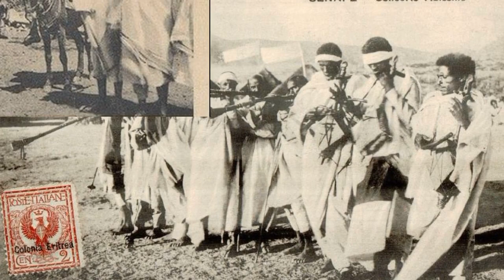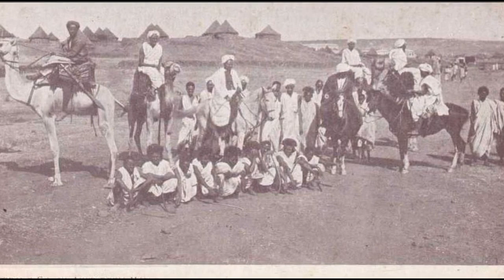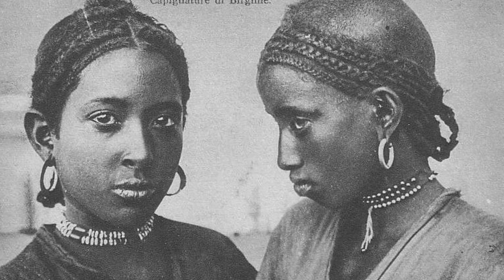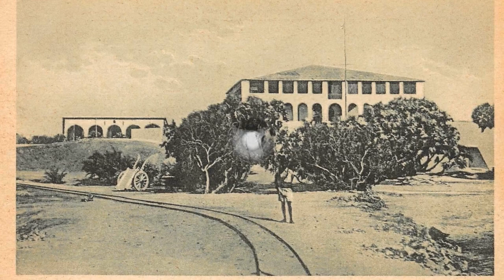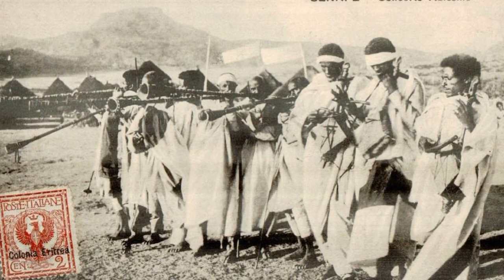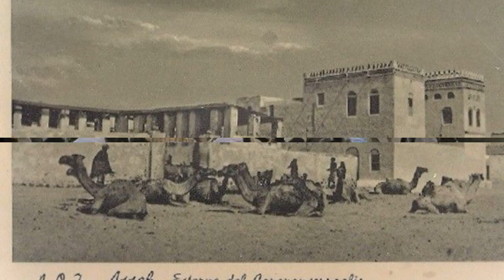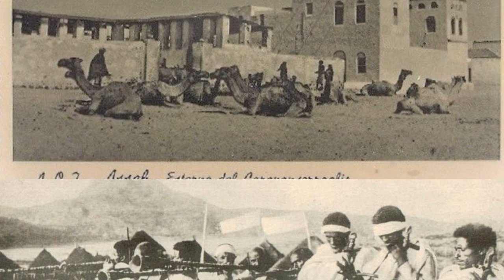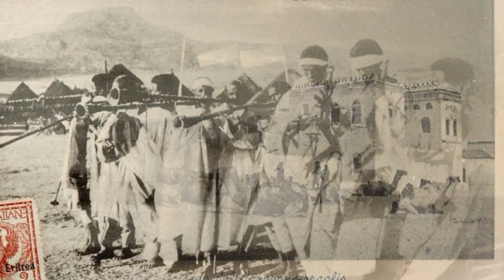Ainfelale-by Alemseged Tesfay | PART 2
We are here to provide fair and unbiased information about Eritrea to our community and our people. MR Binmar is the owner of (Eritrean Unity Worldwide) Group.We are  dedicated to informing various information to our population. The purpose of this program is to provide and serve the right information about Eritrea to diaspora living all of the world.If you have any questions or concerns regarding our content and idea ,don't hesitate to contact us though our emails

Again thank you for visiting our site.
ኣቀድምና ሰላም ምስ ክልትኩም፡ቀጺልና ነዚ ( ኤረና ኣብ ውሽጥን ኣብ ደገን ከመይ ቂና ) ዝብል ብገርሰት ዝምሓላለፍን ተወሰክቲ ካልኦት መደባትን ብሙሉእ ሕጋዊ ፍቃድ ካብ ( Eritreans Unity Worldwide  EPLF1 ) ንዝርግሕልኩም ከምዘለና ክንሕብረኩም ንፈቱ፡ ዝኮነ ብዘይ ፍላጥ ንዘጋጥም ጊጋ ኣቀዲምና ይቅሬታ እንዳ ሓተትና፡ ተፈጺሙ ወየ ተጣሒሱ ንእትብልዎ ጊጋ በዚ ኣድረስ ንክትሕቡርና፡ብትሕትናንሓትት፡ ዕላማ ምዝርጋሕ ናይዚ ቪዶ ፡ ንህልው ኩነታት ሃገሩን ከባቢኡን እንትስ ብዘለዎ ራሕቂ ወይውን ብዘለዎ ናይ ቆንቃ ጸገማት፡ ክካታተሉ ዘይክእል ኤርትራዊ፡ ብቀረባ በቲ ዝመልኮ ቆንቃ ሃገሩንምሕባር እዩ።ን እትግብሩልና ሓገዛት ኣቀዲምና ነምስግነኩም፡የቀኒልና።

My name is binmar and I live in London. I basically belong to Eritrea which is a northeast African country on the Red Sea coast. I am 20 years old and a student of web development and designing at Haringey Enfield North East London College. This channel that I made is actually the result of my undying interest in Eritrean culture, tradition and news and with all the interesting and useful information I post here, I want to let my readers know more about the Eritrea country.
I believe that the best source of learning is experience. With my experience, I have learned many things and I am quite confident that I will be able to showcase all the things easily at this channel that I want. Along with experience, I think that skills of a person are also very important. With my polished skills, I will try my best to take this channel at a higher level of success.

People also ask About My Country Eritrea

Where is Eritrea found? 1890 ?
What is the official language of Eritrea? Tigrinya ?
How many languages are spoken in Eritrea? Nine languages ?
Was Eritrea a part of Ethiopia? NO ?
What is the GDP of Eritrea? 2.608 billion USD (2011) ?

Leave me a comment to ask any question
like to see if i can help you.